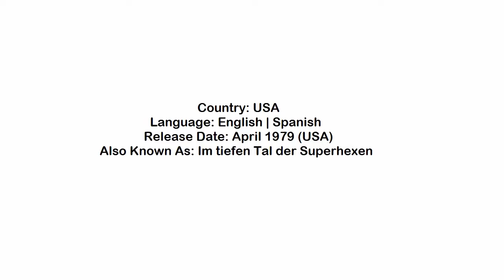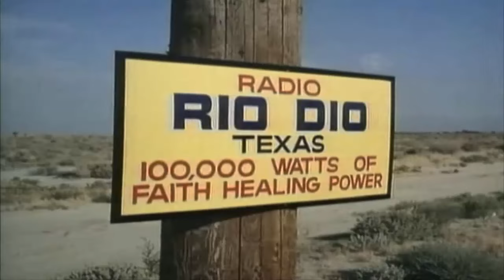Beneath the Valley of the Ultra-Vixens 1979 american film info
Beneath the Valley of the Ultra-Vixens 1979 aka Ultravixens
Starring  Kitten Natividad, Ann Marie, Ken Kerr and directed by  Russ Meyer